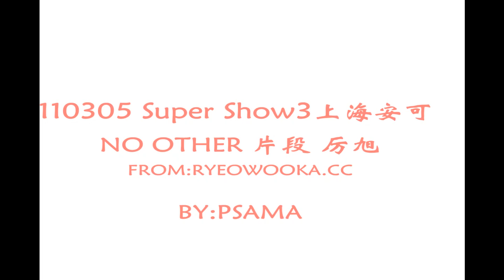[ryeowooka.cc]110305 SS3上海站 厉旭 no other 片段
110305 SS3 IN SHANGHAI NO OTHER RYEOWOOK CUT